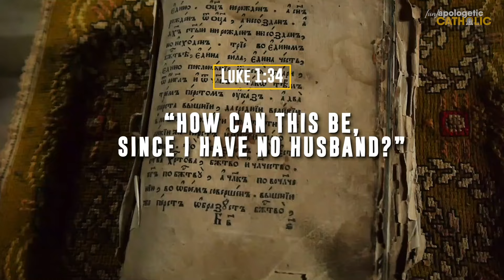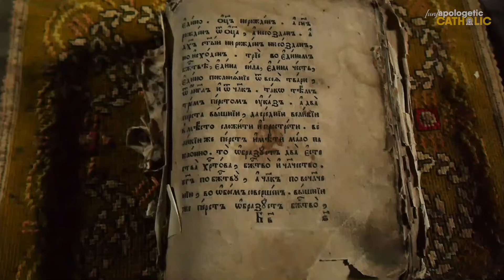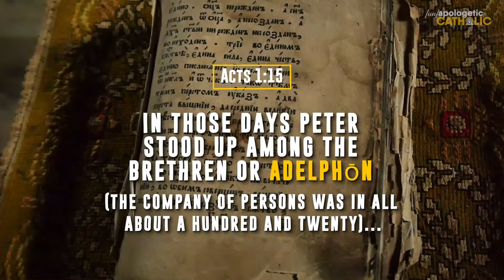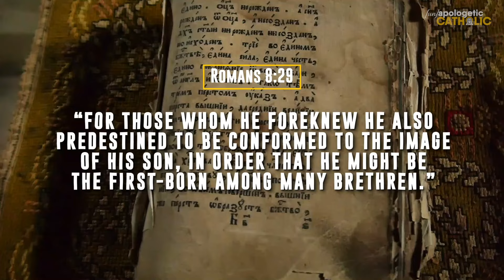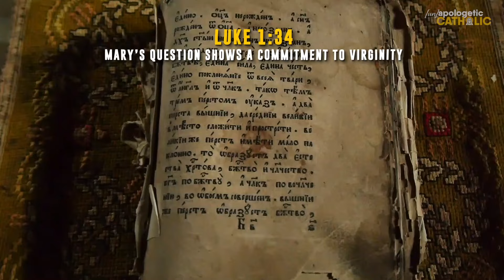Top 5 Verses to defend Mary’s Perpetual Virginity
Have you ever struggled to explain why Catholics believe in Mary’s perpetual virginity? Maybe you’ve heard questions like, “Didn’t Mary and Joseph have other children?” or “Doesn’t the Bible mention Jesus’ brothers and sisters?” These common objections can make it tough to defend this belief, but we’re here to help with the TOP 5 BIBLE VERSES that support Mary’s lifelong virginity!

In this video, we’ll HIGHLIGHT 5 KEY VERSES and clarify common misunderstandings:

1. Luke 1:34 – Mary’s question to the angel suggests a vow of virginity.
2. Matthew 1:25 – The phrase “until she had borne a son” doesn’t imply Mary’s virginity changed afterward.
3. Matthew 13:55 – “Brothers” of Jesus in the Greek “adelphoi” can refer to male relatives, not necessarily biological siblings.
4. Luke 2:7 – “Firstborn” is a title of status, not an indication of other children.
5. John 19:26-27 – Jesus' entrusting Mary to John implies she had no other children.

If you’re ever in a conversation about Mary’s perpetual virginity, remember these verses.

Unapologetic Catholic is a YouTube channel, which presents the teachings of the Church in an unbiased and unfiltered manner. We seek to equip believers, encourage seekers and engage skeptics by providing them with the truth of why Catholics believe what they believe.